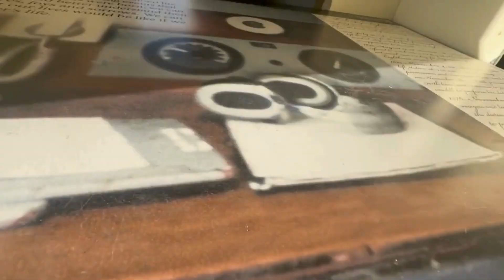POINT REYES NATIONAL SEASHORE || LIGHT HOUSE || CALIFORNIA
Explore the breathtaking beauty of Point Reyes, California, with our immersive YouTube video! 🌊🌅

📍 Location: Point Reyes, Marin County, California, USA

🌿 Discover Nature's Wonders: Join us on a visual journey through the rugged landscapes of Point Reyes National Seashore. From dramatic cliffs to serene beaches, this video captures the essence of one of California's most stunning coastal destinations.

🐋 Whale Watching: Marvel at the majestic whales during migration season as they gracefully navigate the Pacific waters. The Point Reyes Lighthouse provides a perfect vantage point for this awe-inspiring spectacle.

🚶‍♂️ Hiking Adventures: Lace up your hiking boots and explore the diverse trails that wind through the peninsula. From the Tomales Point Trail to hidden gems off the beaten path, there's a trail for every adventurer.

🐦 Birdwatcher's Paradise: Point Reyes is a haven for birdwatchers. Encounter a variety of bird species against the backdrop of scenic vistas. Bring your binoculars for a closer look at the incredible avian diversity.

🌅 Sunset Magic: Experience the magic of a Point Reyes sunset. Whether you're on the cliffs or the sandy shores, the golden hues of the sun dipping below the horizon create a truly enchanting scene.

🦌 Wildlife Encounters: Encounter Tule elk grazing in the meadows and harbor seals basking on the rocks. Point Reyes is teeming with diverse wildlife, offering unique opportunities for observation.

📸 Photography Tips: Get insider tips on capturing the perfect shot at Point Reyes. From iconic landmarks to hidden gems, this video is a visual feast for photography enthusiasts.

🗺️ Plan Your Visit: Thinking of exploring Point Reyes? Find practical information on access, visitor centers, and must-see attractions to make the most of your trip.